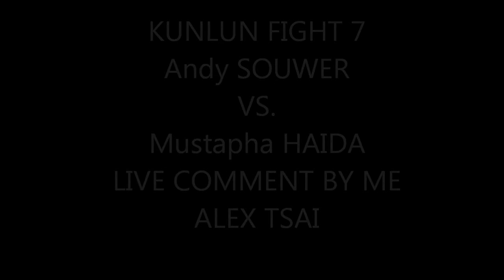KUNLUN FIGHT 7 ANDY SOUWER VS Mustapha HAIDA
LIVE COMMENT BY ME ALEX TSAI

全方位格鬥，盡在拳方位
請參考

週一至週日，每天都有不一樣的課程等著你
每期8堂，每堂1.5HR
原價2400元特價2100元
一次報二種課程，特價3800元再送拳擊手綁帶。

拳方位有氧格鬥館 負責人蔡志賢
Fist-All Combat & Fitness Gym 蔡志賢
中華武術散打搏擊協會新北市雙和訓練站
Add：234新北市永和區中正路11號4樓
散打．散打．防身術、柔術、兵器、塑身．有氧 ，全方位綜合格鬥運動中心！
Sanda, Muay Thai ,Aerobic, BJJ,Weaponry ,Bodyshaping Defense combat ,MMA Fitness Center